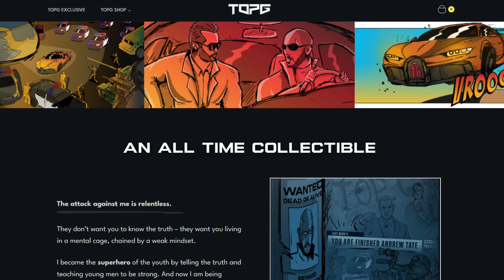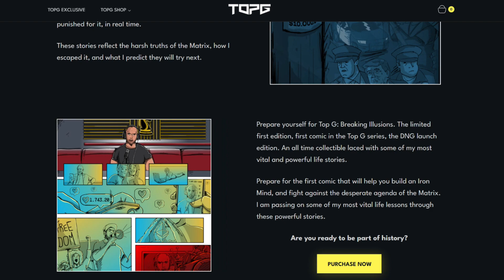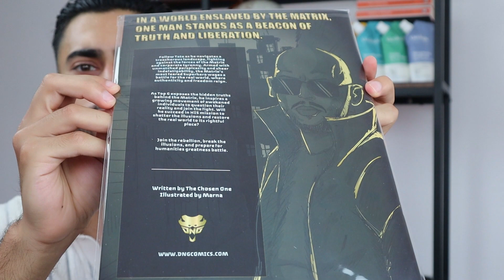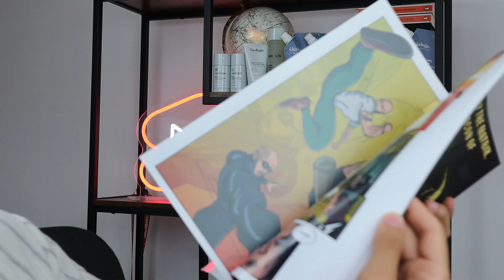Andrew Tate's DNG Comics LIMITED FIRST EDITION (Honest Review)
Get Access to My FREE Glow Up Secrets Book + 2 bonuses

Get a Personal Face, Instagram and Fashion Rating & Analysis From Me

🏆 My Goal 🏆
My goal is to share strategies on how to be a social genius and more attractive by helping you achieve the social lifestyle of a player.

I remember not knowing where to start and wishing that there was someone to help me. Now I want to help YOU, whoever you are out there reading this, get model looks, a player lifestyle and hopefully change your life for the better. 🚀
➜ MENINFLUENCER IG CONTENT
👨 About Me 👨

My name’s Junaid Minshad and on this Meninfluencer channel I show you how to look more stylish, attractive and how you can live your dream lifestyle by sharing proven strategies to be more social.

That doesn’t change my opinion.. I am still a nice guy :D